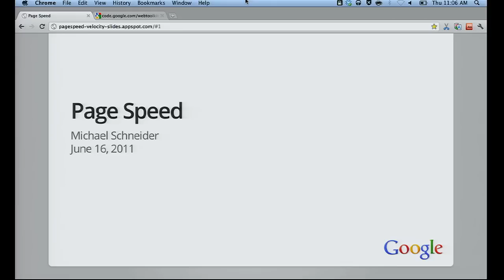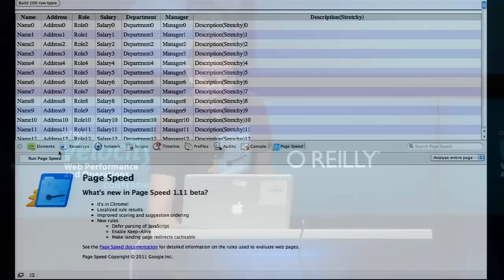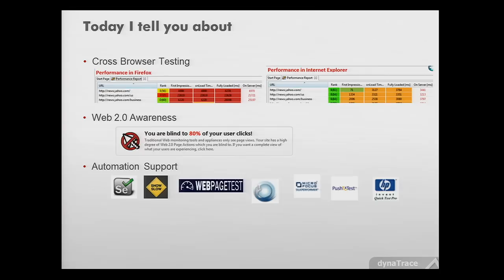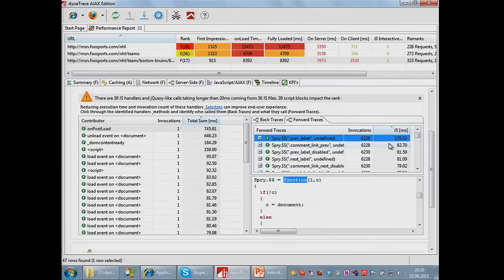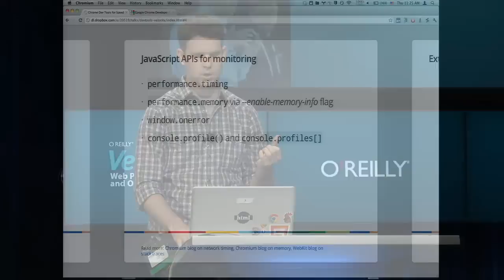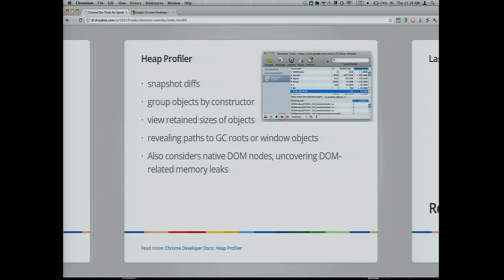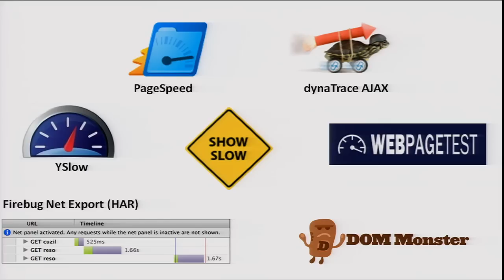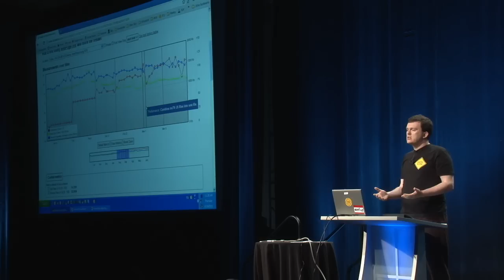Velocity 2011: "Lightning Demo Thursday"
Four demos in 30 minutes.

Michael Schneider (Google),
Andreas Grabner (dynaTrace Software),
Paul Irish (jQuery Developer Relations),
Sergey Chernyshev (truTV),

11:00am *Page Speed*

_Michael Schneider_

11:08am  *Using ShowSlow to Track Performance*

_Sergey Chernyshev (truTV)_

Improving your web site‚Äôs performance is not enough, keeping good user experience over time is crucial to the business, especially for web sites that undergo significant amounts of development on a constant basis.

Sergey will talk about using ShowSlow to automate monitoring of development efforts and giving a high level picture of web performance improvements by your team.

He will cover integration with YSlow, PageSpeed, dynaTrace and more, as well as custom reporting from development and production environments.

11:15am  *Chrome Dev Tools*

_Paul Irish_

11:23am  *Deep-Dive Browser Performance Analysis with dynaTrace on Firefox and Internet Explorer*

_Andreas Grabner (DynaTrace)_

Analyzing JavaScript, DOM Access, Rendering, Network and AJAX (XHR) Calls on Firefox and Internet Explorer is now free and easy with dynaTrace Ajax Edition.

Andreas Grabner shows how to automate performance analysis on these two browsers, how to identify JavaScript/DOM/AJAX Hotspots and how to compare across browser versions.